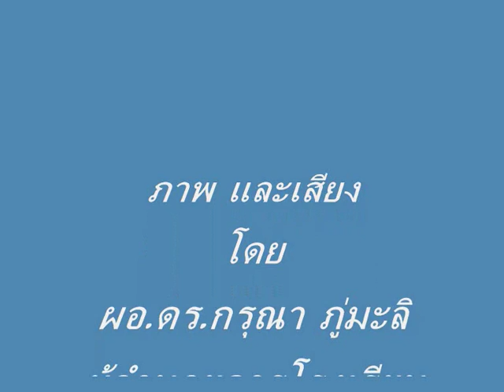โรงเรียนวัดหนองเป้า ผอ ดร กรุณา ภู่มะลิ จัดพิธีมุทิตาจิตครูเกษียณ59 28 ก ย 59